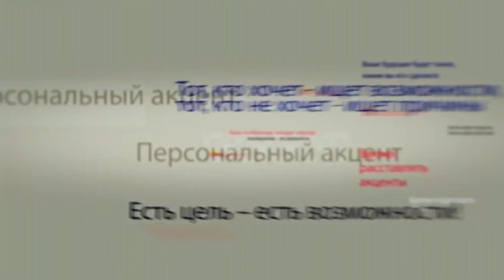Димитриос Пателис в программе «Персональный акцент»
В современной Европе не часто можно услышать заявления или познакомиться с публикациями видных представителей научной мысли, которые идут вразрез с тем как трактуются перспективы мирового развития с точки зрения победившего неолиберализма.  В нашей студии мы вместе с гостями программы из самых разных стран не раз искали ответ на вопрос: «Что ждет Европу и мир?» На этот   взгляд на проблему из Греции. У нас в студии профессор Критского политехнического университета, философ и  политолог Димитриос Пателис.